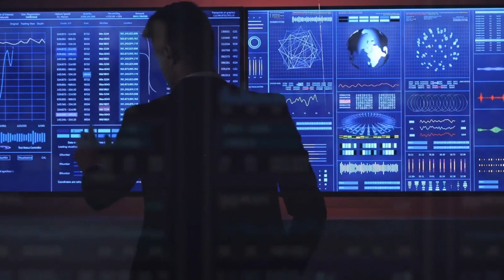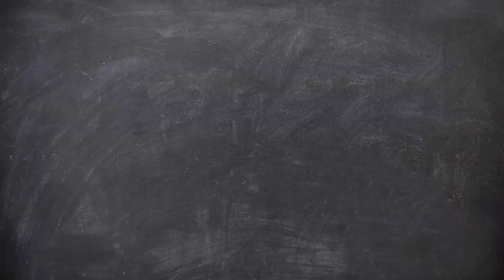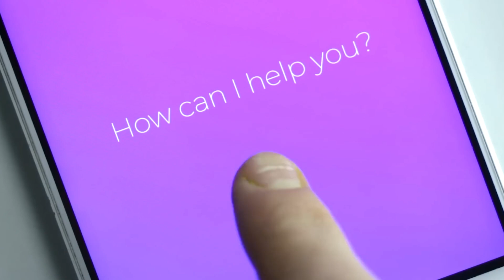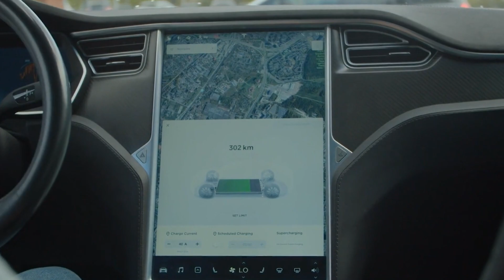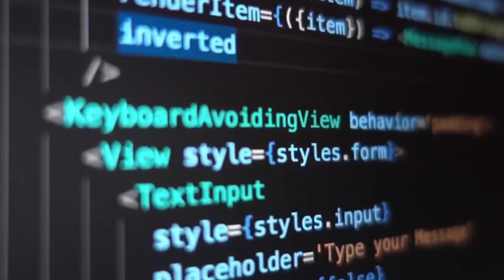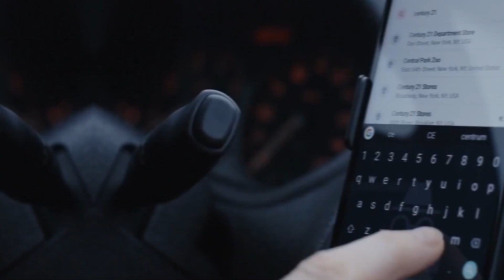AI and the future of humanity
In this video we will explore the cutting-edge realm of Artificial Intelligence, where we unveil 10 fascinating facts about the future of AI. Delving into the collaborative landscape between human and artificial intelligence, we discuss how this partnership is poised to enhance human capabilities rather than replace them. From the critical role of AI in cybersecurity, the transformative potential of quantum computing, and the burgeoning connection between AI and creativity, to the advancements in Natural Language Processing (NLP) and the revolutionary impact on autonomous vehicles and healthcare, this video offers a comprehensive overview. Ethical considerations take center stage, addressing bias and transparency, while the video also explores the forefront of machine learning advancements and the game-changing impact of increased automation across industries.